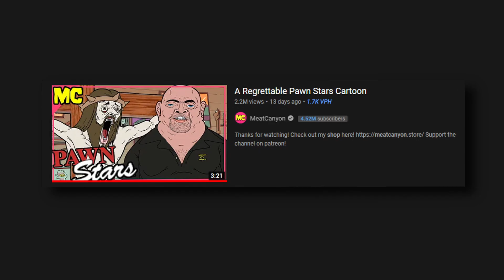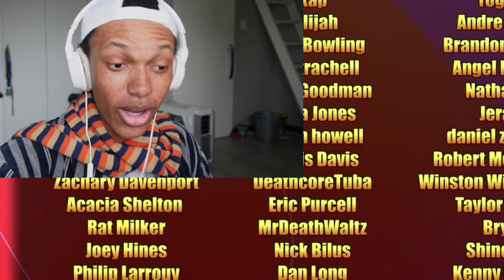Selling Jesus On Pawn Stars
Reacting to A Regrettable Pawn Stars Cartoon- MeatCanyon Reaction

Your Favourite South African Youtuber

[IF YOU GOT THIS FAR SAY HI IN COMMENTS]